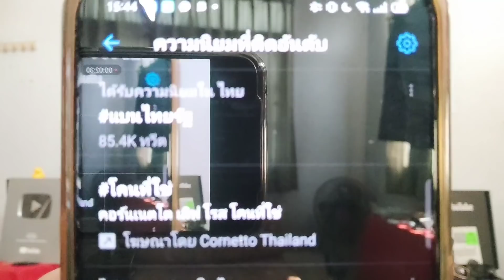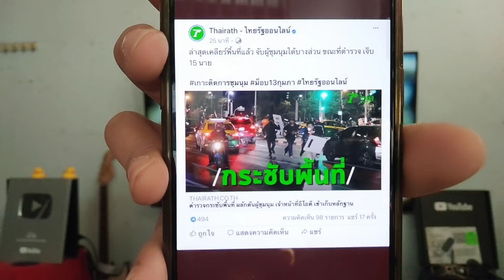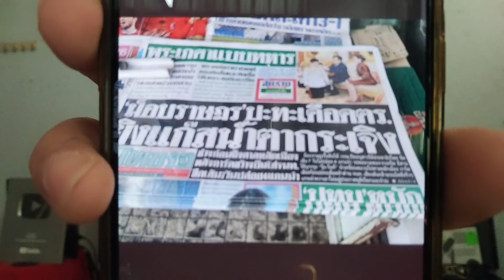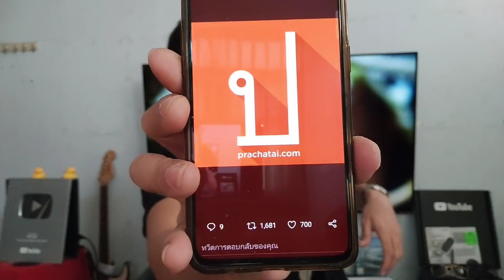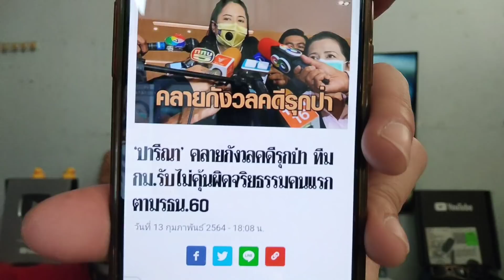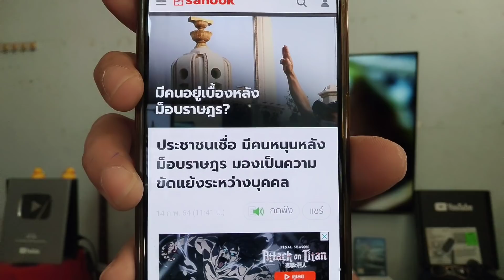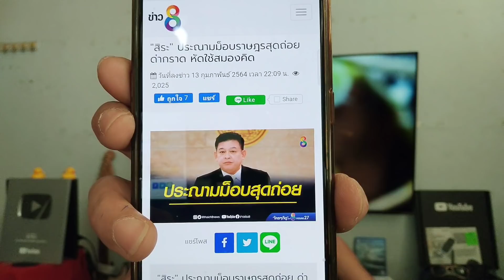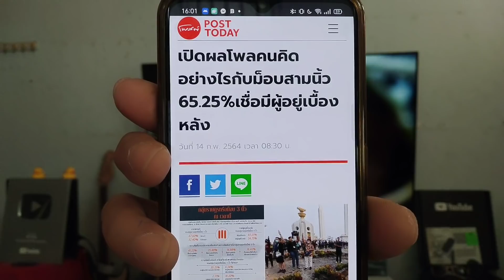จากม็อบราษฎร สู่# แบนไทยรัฐ พุ่งทวิตเตอร์ นัดชุมนุมอีก 20 กุมภา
แฮชแท็ก แบนไทยรัฐ พุ่งทะยานเทรนทวิตเตอร์อันดับ 1 สืบเนื่องจากการรายงานข่าวหรือเปล่าไม่แน่ใจ โดยน่าจะมาจากการพาดหัวข่าว ของ ม็อบ 13 กุมภาพันธ์ ว่าราษฎรมีการโยน..ใส่เจ้าหน้าที่!?

ราษฎร นัดชุมนุมอีก เสาร์ 20 กุมภาพันธ์ วันเสาร์หน้า เรียกร้อง ปล่อยเพื่อนเรา โดยเรียกร้องให้ปล่อยตัว เพนกวิน พริษฐ์ , ทนายอานนท์ นำภา, สมยศ พฤกษาเกษมสุข , และ หมอลำแบงค์ จี้หยุดขังระหว่างรอพิจารณาคดี หากไม่มีการปล่อยตัว ราษฎรได้ประกาศว่าจะกลับมาอีกครั้ง ม็อบ 20  กุมภาพันธ์

ข่าวสด แบนไทยรัฐ พุ่งทวิตเตอร์ ข่าวม็อบ ชุมนุม ข่าวการเมือง